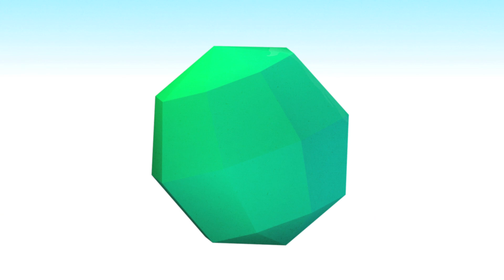Engineers Without Borders Australia - Who We Are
Engineers Without Borders Australia (EWB) is a member-based not-for-profit organisation with 10 years' experience in creating systemic change through humanitarian engineering. We do this by:

- Working in partnership to address a lack of access to basic human needs such as clean water, sanitation and hygiene, energy, basic infrastructure, waste systems, information communication technology and engineering education.
- Educating and training Australian students, engineers and the wider community on issues including sustainable development, appropriate technology, poverty and the power of humanitarian engineering.
- Leading a movement of like-minded people with strong values and a passion for humanitarian engineering within Australia and overseas.